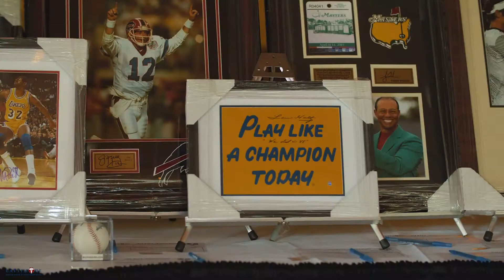Lattimore Physical Therapy Charity Golf Tournament: Dunne Goodwin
Annual Lattimore Physical Therapy Charity Golf Tournament